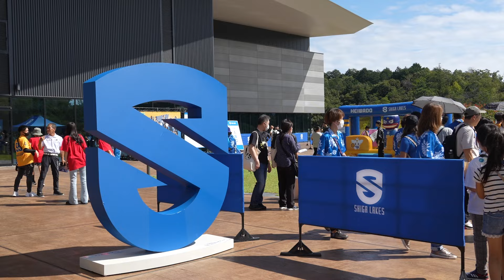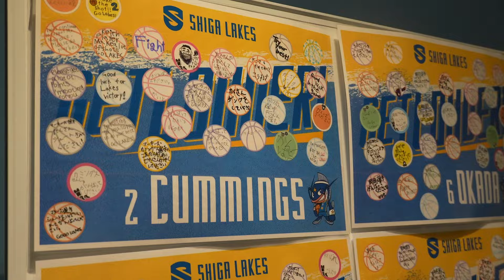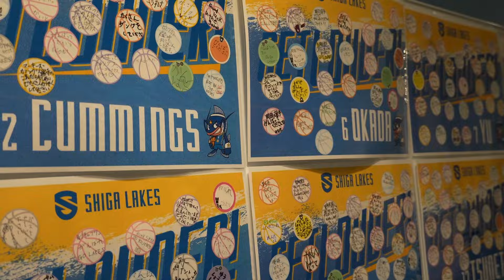【滋賀レイクス密着】LAKES INSIDE 2024-25 vol.01 開幕戦 vs大阪エヴェッサ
滋賀レイクスのB1復帰シーズンに密着。10/5-6にホームの滋賀ダイハツアリーナで迎えた2シーズンぶりB1復帰となる開幕戦。大阪エヴェッサとの激しい関西ダービーは、両日とも3Qに大きな課題を残しての連敗となったが、2日目は終盤に場内のムード一変の猛反撃を披露。未完成な部分と、大幅な伸びしろと、良くも悪くも今季のチームの現段階での魅力が詰め込まれた開幕節に。

滋賀レイクスのホームゲーム情報はこちら